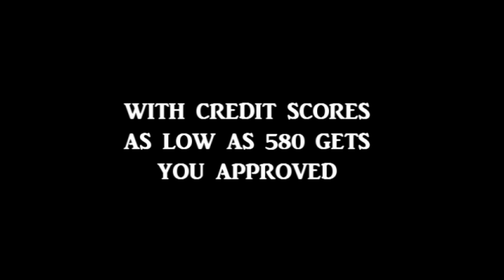ATLANTA HOMES FOR SALE - ATLANTA REAL ESTATE( 2021)NEW 4BR/4BA ALL BRICK HOMES ON ACRE LOTS FOR SALE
View Stunning Atlanta Homes And Condos For Sale. Video Tours Pics & Maps. Search By Location. 100% Active Atlanta Home Listings. Search With Agent Abilities On Full MLS.

For More Information About 309 Basel Way Unit: 86 Hampton, GA 30228
$483,425 4bd / 3fb / 1hb

Crystal Lake Golf and Country Club just off I-75 is a gated 4 sides brick side entry swim and tennis community. Get the room you want with this three car garage design. Expansive island kitchen opens to keeping room, breakfast area and family room with fireplace. Entertain in the formal living and dining spaces, plus there is a dedicated home office. Must see bedroom suite offers an incredible sitting room and stunning spa-like bath.The second level offers spacious secondary bedrooms, shared bath, and a versatile loft. And you will never be too far from home with Home Is Connected.--½ Your new home is built with an industry leading suite of smart home products that keep you connected with the people and place you value most. Photos used for illustrative purposes and do not depict actual home.

Broker/Agent Information
Listing Agent Marcel Combs 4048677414
Listing Office D.R. Horton Realty of GA Inc.